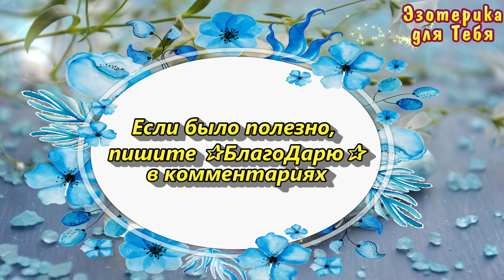Во время натирания солью, говорите это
👉 Во время натирания солью, говорите это. ЧИСТКА С ВОЗВРАТОМ СДЕЛАННОГО (НА СОЛЬ) | Эзотерика для Тебя
Слова заговора:
"Соль соляная, оттяни отведи все уроки, призоры, чьи то наговоры.
Ты чиста и я чиста буду, тебе таять, так и беде моей таять, Соли скрипеть, а мне не болеть, что сняла, назад пошло, ворога моего нашло, на него шубку накинуло, чтоб защита его сгинула, кто мне зла пожелал, чтоб от боли заорал, от бессилья застонал. От меня порча отвернись, на ворога моего откатись, меня не жрать не ломать, а ворога моего (имя если известно) до смерти укатать.
Как сказала так тому и быть, замок в роте змеи, никому не избыть, ключ не забрать, защиту не сломать.Как сказала так тому и быть."
📌 Завтра опубликуем ещё кое-что новенькое, поэтому возвращайтесь.